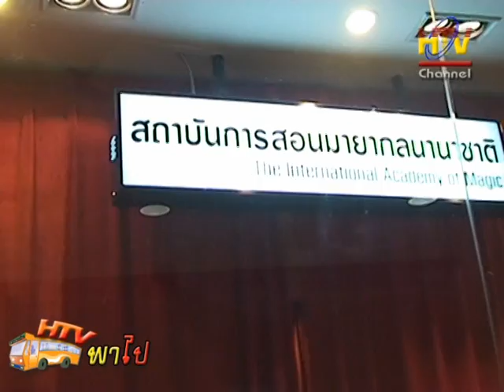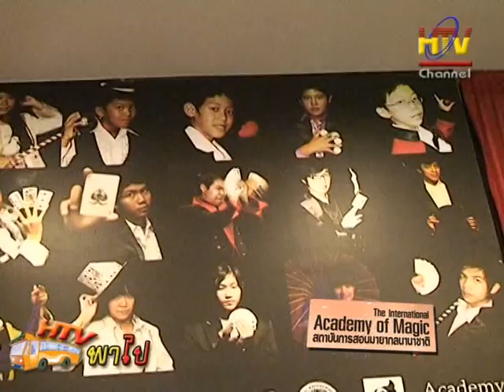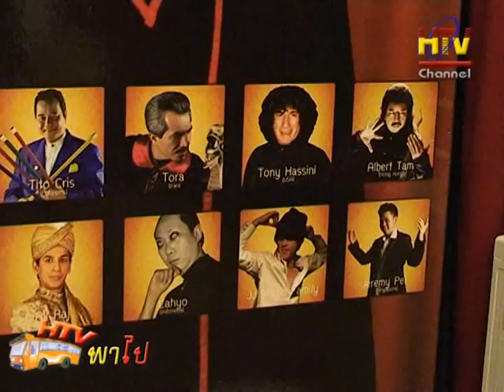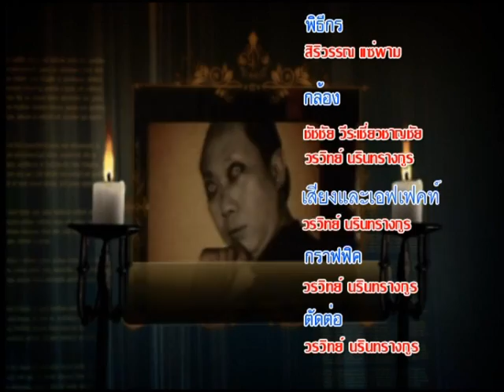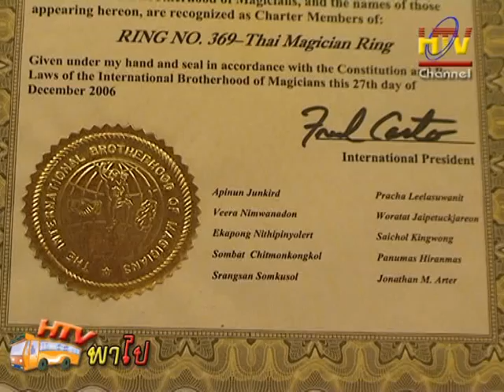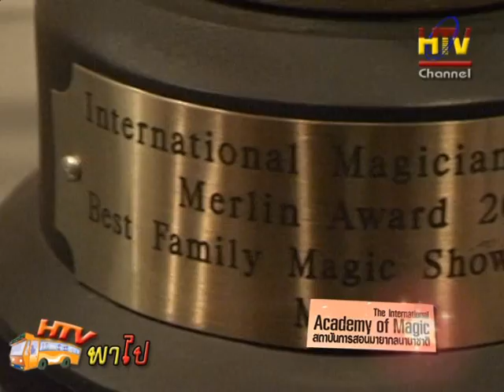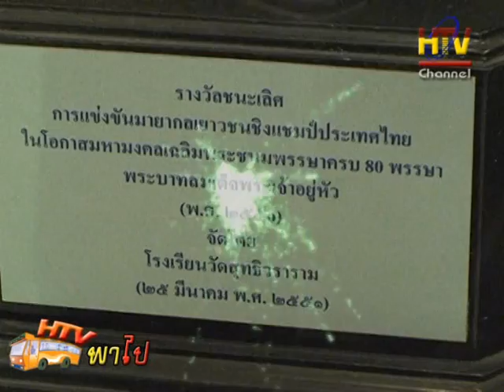Happy Home พาไป (1)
สถาบันการสอนมายากลนานาชาติ ที่เป็นตันฉบับสรรค์สร้างการแสดงที่ไม่เหมือนใคร เป็นสถาบันการสอนมายากลที่ดีที่สุดในประเทศไทย จนได้รับรางวัลจากสมาคมโลก "The Best Academy of Magic Thailand" และยังได้เป็นสมาชิก ที่ 369 จากสมาคม The International Brotherhood of Magicians จาก U.S.A อีกด้วย